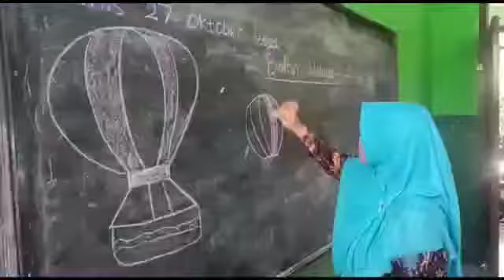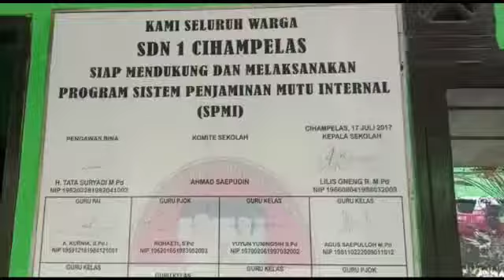KEGIATAN BELAJAR SDN 1 CIHAMPELAS KBB TERAP KAN AKB